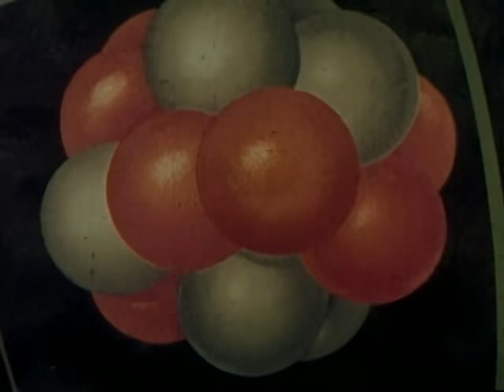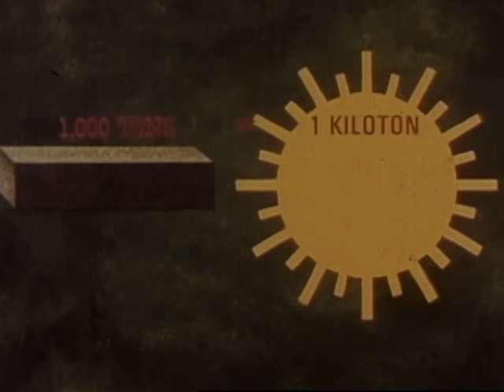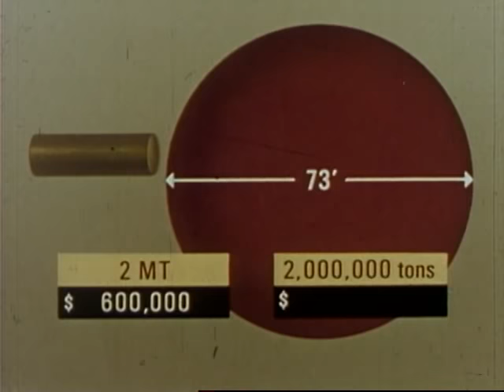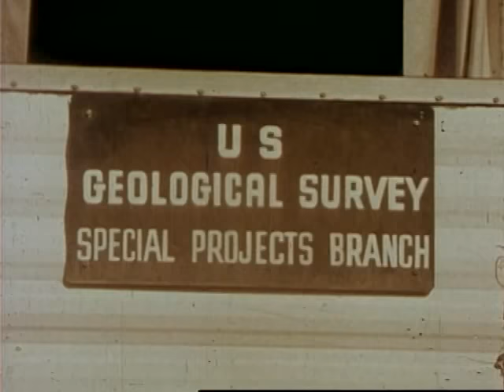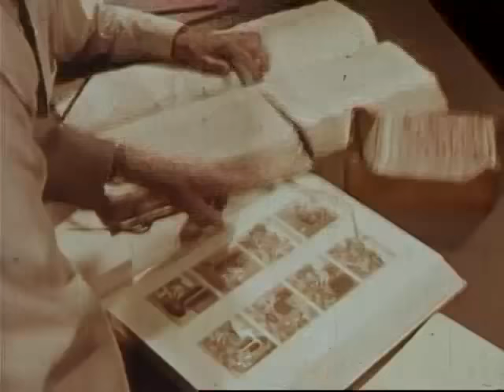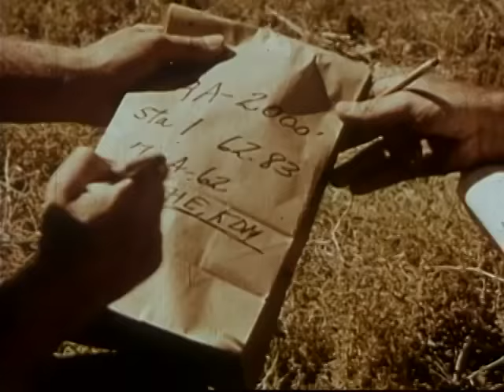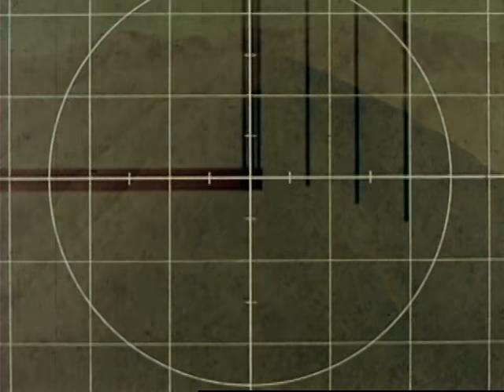Plowshare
Plowshare by U.S. Atomic Energy Commission, San Francisco Operations Office

Publication date 1961 circa